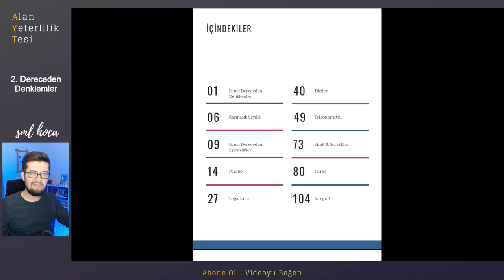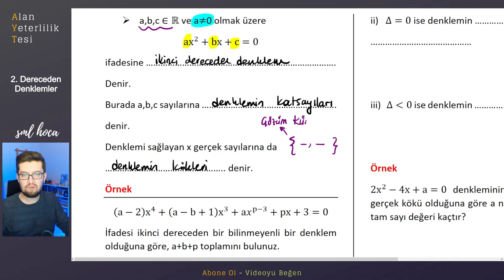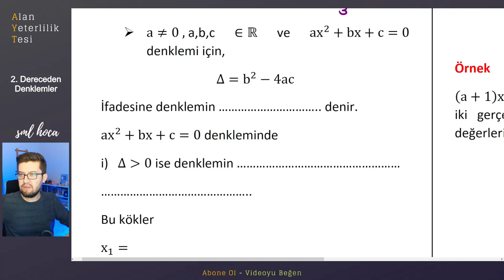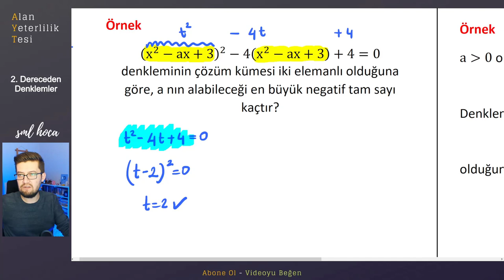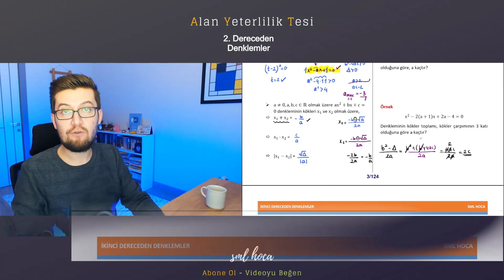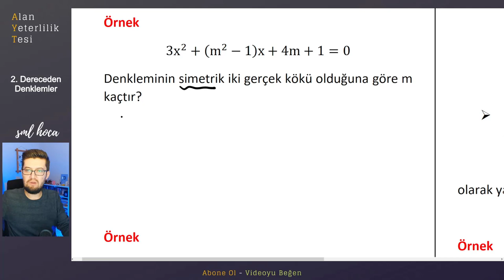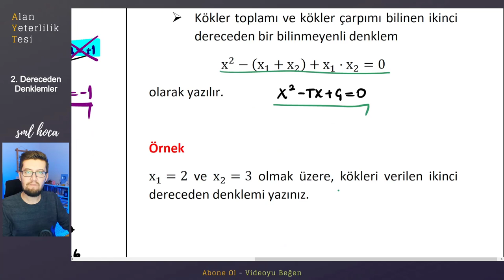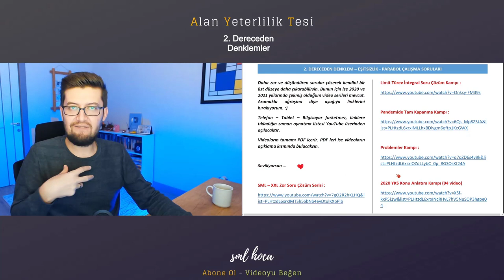AYT KAMP | İkinci Dereceden Denklemler